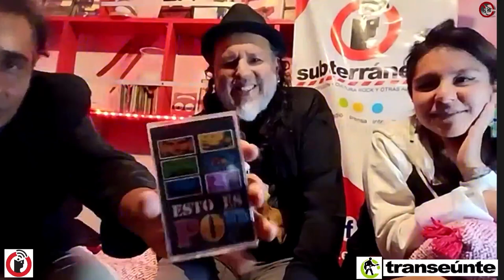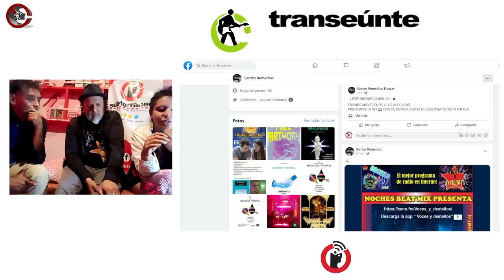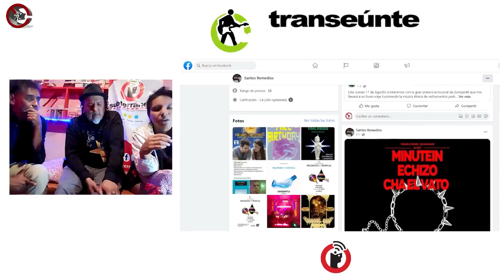ELEAZAR, en Transeúnte de Subterráneos en Radio Común FRAGMENTO del episodio 11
ELEAZAR en Transeúnte, de Subterráneos; en Radio Común.
FRAGMENTO del episodio 11. Transmisión del 16 de agosto de 2023.

Eleazar es un gran melómano de la música alternativa, su colección de rock es impresionante.

Actualmente maneja un foro independiente llamado "Santos Remedios", que está próximo a cerrar, ante la negativa de prolongar el contrato y de que los dueños consideren incomoda la propuesta.